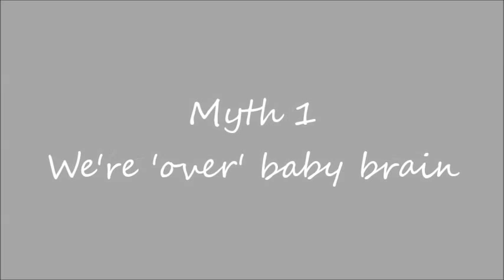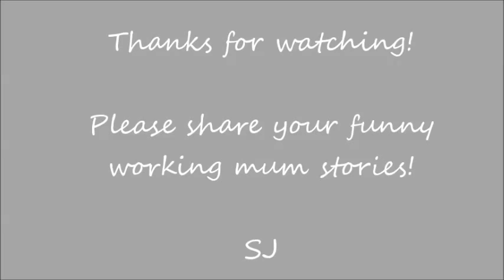Working Mum Myths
Five working mum myths busted!

More about SJ Ljungstrom: Hey I'm SJ; school mum and toddler-tamer alongside a full-time job in advertising.